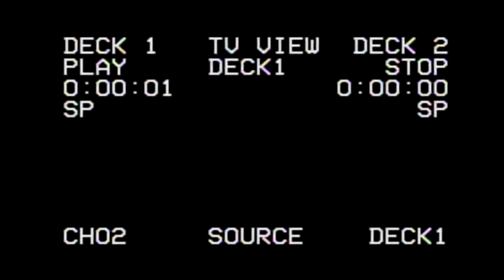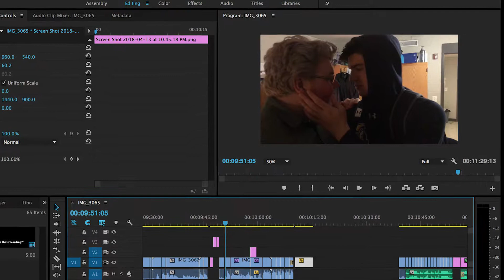Dating Tips With Ulysses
Let's go on a date. I wanna go. Let's go. Be safe. Use safe words. Be safe.

I really did go on a date. It went well. Thanks for asking.